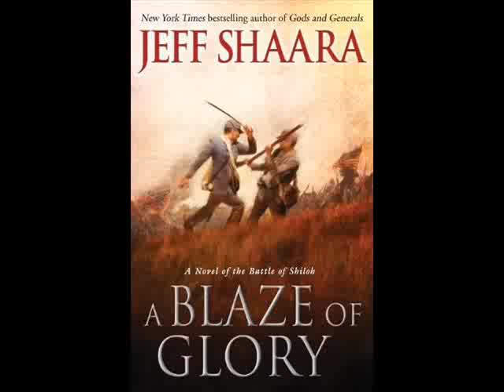A Blaze of Glory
In this episode I talk about Jeff Shaara's A Blaze of Glory.